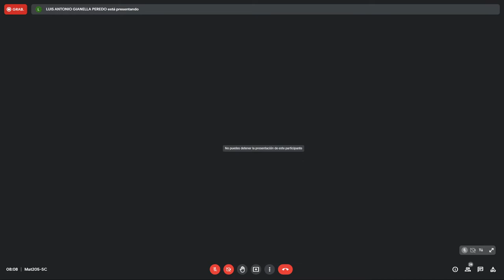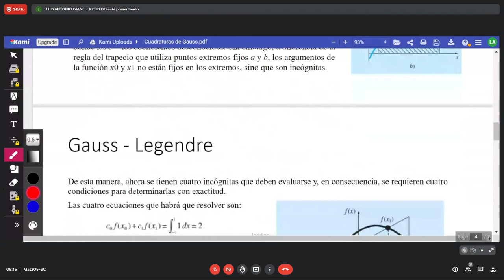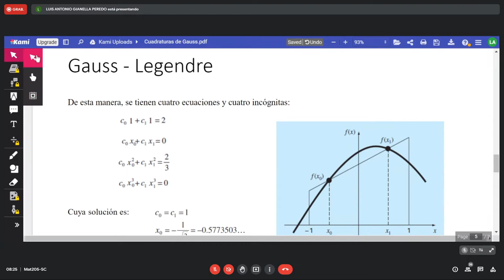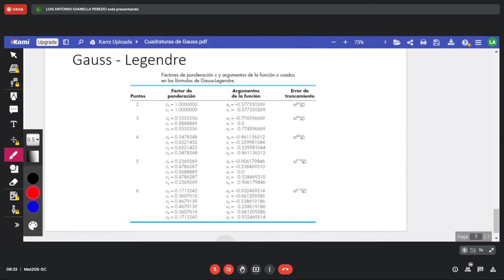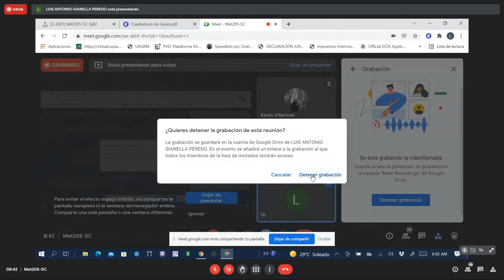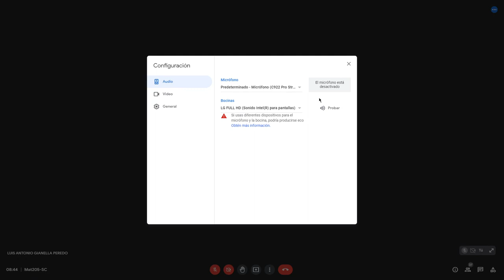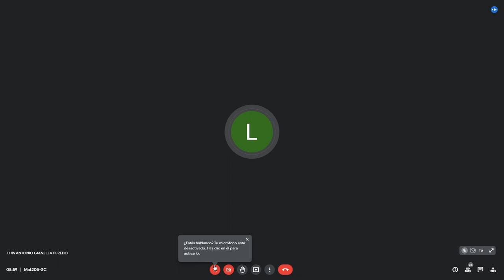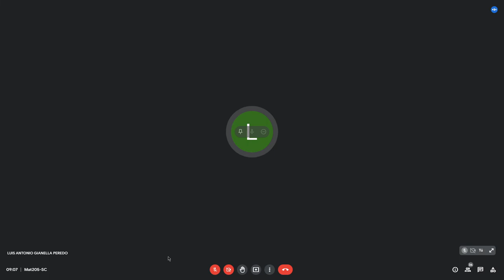Cuadratura de Gauss